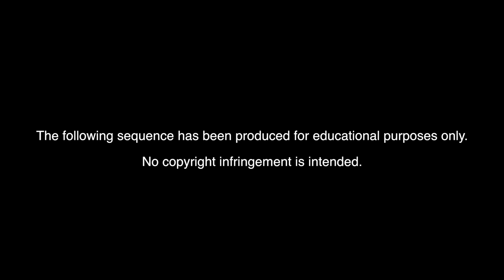The Silence of the Lambs: Extended Sound Dub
This is a 5-minute film sequence for which a replacement soundtrack - music and sound effects - has been produced/sourced.